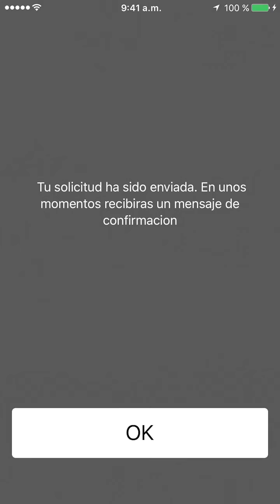Averiguá todos los Beneficios de los nuevos Planes Postpago ( Tutorial)